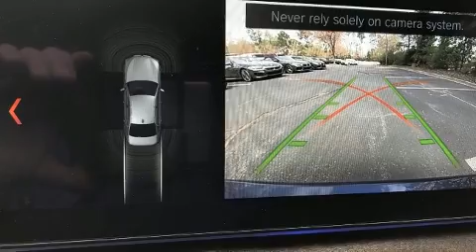2017 BMW 540i in Richmond, VA 23294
Richmond BMW
8710 Broad St.

Introducing the 2017 BMW 540i With just over 25,000 miles on the odometer, this 4 door sedan prioritizes comfort, safety and convenience. It features an automatic transmission, rear-wheel drive, and a 3 liter 6 cylinder engine. The engine breathes better thanks to a turbocharger, improving both performance and economy. All of the premium features expected of a BMW are offered, including: 1-touch window functionality, a tachometer, a built-in garage door transmitter, automatic dimming door mirrors, automatic temperature control, power windows, and seat memory. Rear passengers enjoy the seat heating functionality, keeping them warm during the winter months. The unique heads-up display projects vehicle information onto the windshield, including speed, gear selection and engine speed. Drivers benefit by not having to take their eyes off the road. Audio features include a CD player with MP3 capability, steering wheel mounted audio controls, A 20 gigabyte hard drive, and 16 speakers, providing excellent sound throughout the cabin. BMW also prioritized safety and security with features such as: dual front impact airbags with occupant sensing airbag, front side impact airbags, traction control, brake assist, ignition disabling, an emergency communication system, and 4 wheel disc brakes with ABS. You'll never lose visibility with rain sensing wipers, which activate automatically when the drops start to fall. This vehicle has achieved Certified Pre-Owned status, by passing BMW's rigorous certification process. Our experienced sales staff is eager to share its knowledge and enthusiasm with you. We'd be happy to answer any questions that you may have. We are here to help you.